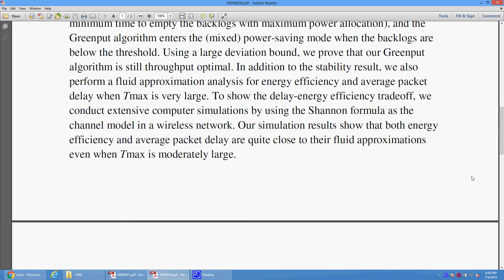Greenput A Power Saving Algorithm That Achieves Maximum Throughput in Wireless Networks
* Complete Source Code
 * Complete Documentation
 * Complete Presentation Slides
 * Flow Diagram
 * Database File
 * Screenshots
* Execution Procedure
 * Readme File
* Video Tutorials
* Supporting Softwares

Support Specialization
 * 24/7 Support
 * Ticketing System
 * Voice Conference
 * Video On Demand
 * Remote Connectivity
 * Document Customization